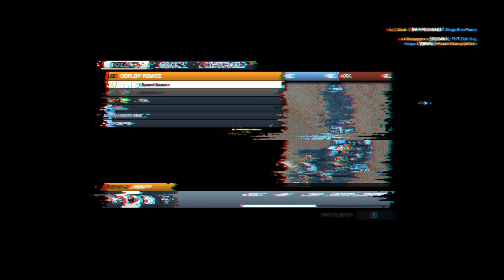Battlefield 3 MP + WookWook Late Night Pantheon 24.7 Back to Karkand + Strike at Karkand CQA